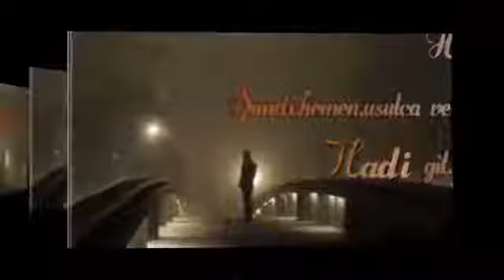Behruz mene qaldi